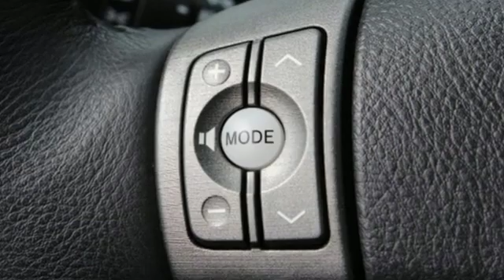2011 Toyota RAV4 Tacoma, WA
Year: 2011
Make: Toyota
Model: RAV4
Trim: Ltd
Engine: 6 Cyl. 3.5L
Transmission: Automatic
Color: White
Mileage: 42503
Stock #: T91271A
VIN: 2T3DK4DV2BW064564

Address:
3506 S. Sprague Ave